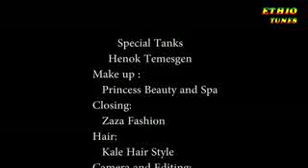yosef gebre meche new 2014 jossy in z howse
joss